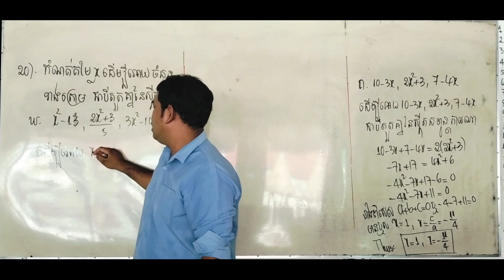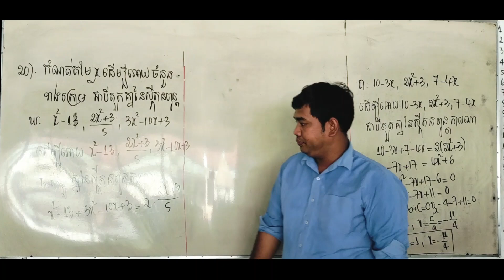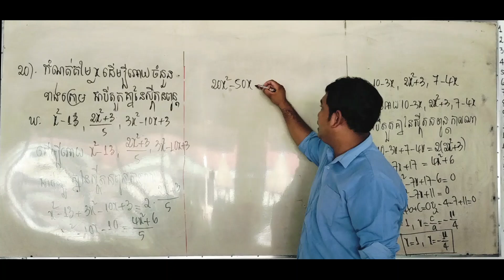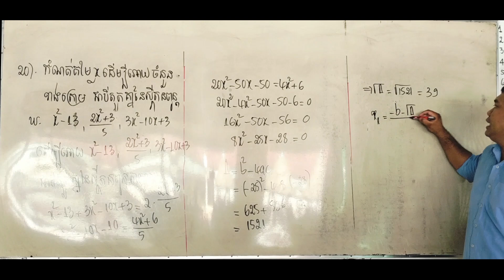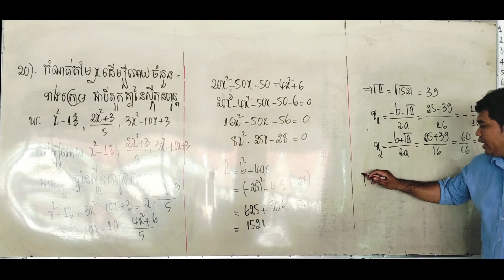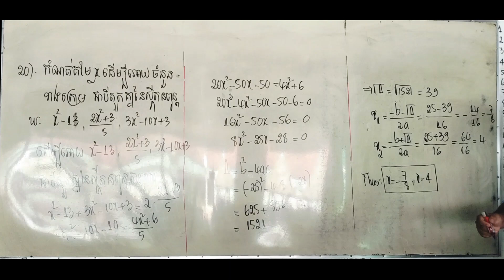EP44 ស៊្វីតនព្វន្តថ្នាក់ទី១១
Thanks for following my video